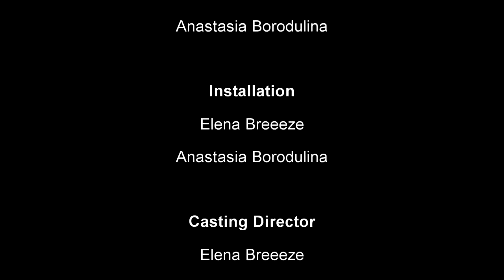Devrim 11.Bölüm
Fan Project "Devrim"
Merve Boluğur, Serhat Teoman, Seçkin Özdemir, Murat Yildirim, Mustafa Avkiran, Sevtap Özaltun, Gözde Çığacı, Çağkan Çulha, Begüm Birgören, Kaan Tasaner, Tansu Taşanlar, Murat Daltaban, Tayfun Erarslan, Engin Öztürk